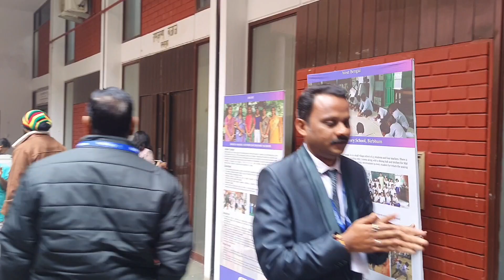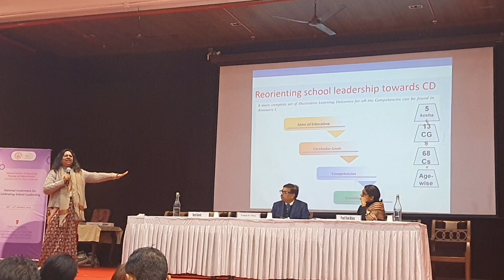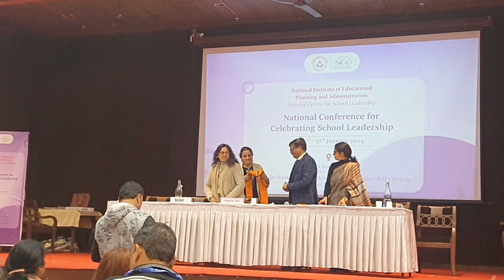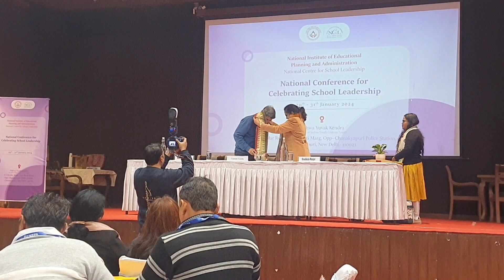National Conference for School Leadership at New Delhi @niepanewdelhi6331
Day 3 Wednesday, 31st January, 2024 (Auditorium, Vishwa Yuvak Kendra)

-10:30 Studien of Studies of Resilience, Determination and Grit

Chairperson: Dr. Preeti Vivek Mishra, Associate Professor, CIE, Delhi University

Rapporteurs:

Dr. Tanushree Mahalik, Senior Consultant, NCSL, NIEPA

Ms. Tina Thakur, MPhil Scholar, NΙΕΡΑ

Presenters

1. Transforming Educational opportunities for border area school: A Case Study of Leadership and Grit - Govt. Boys Middle School Pindi Charkan Kalan. Zone: Arnia, Jammu

2. Indomitable spirit, Courage and Determination to transform in the face of adversities: A Case Study of a Single Teacher School in Naxal affected areas of Chhattisgarh-Shri Devendra kumar Devangan, Gyanjyoti Primary School, Kadoli, Narayanpur, Chattisgarh 3. Fighting Fear and Adversities: A Story of Resilience, Vision and Passion of a Single

Teacher Upper Primary School - Shri Utsav Tiwari, Purv Madhyamik Vidyalaya Para Nankar, Naugarh, Siddharthnagar, Uttar Pradesh 4. Empowering and Motivating Girls through Sports: A Case of EMRS, West Sikkim

Shri Siddharth Yonzone, EMRS, Gangyap, West Sikkim 5. Leadership Styles that would Enable School Leaders to Support the Wellbeing of

Teachers during COVID-19- Dr. K. Srinivas 6. Know, Understand, Support and own (KUSO)your stakeholders: A key leadership

practice for school improvement- Abhijit Bera, Asst. Commissioner(Academic) Hyderabad region, NVS

Chairperson

Dr. Preeti Vivek Mishra

Associate Professor

CIE, Department of Education, University of Delhi